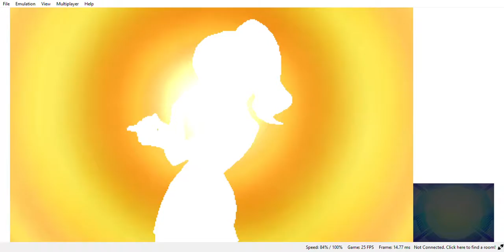Citra Emulator Pokemon Ultra Moon | AMD R7 M440